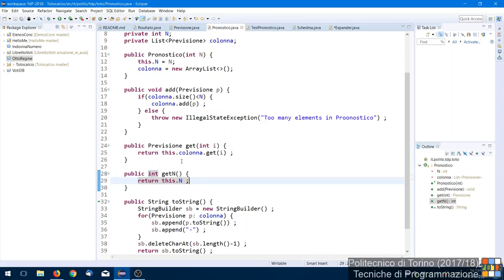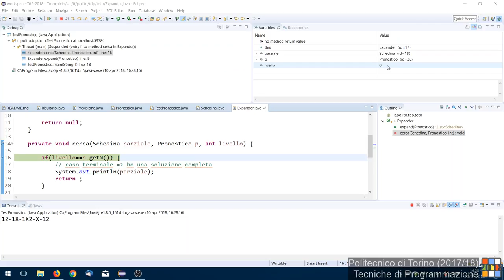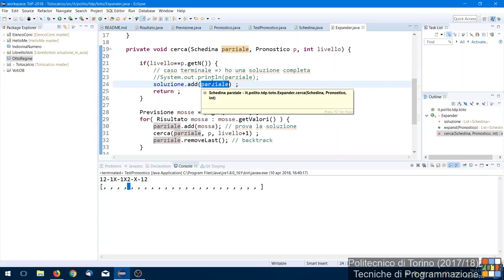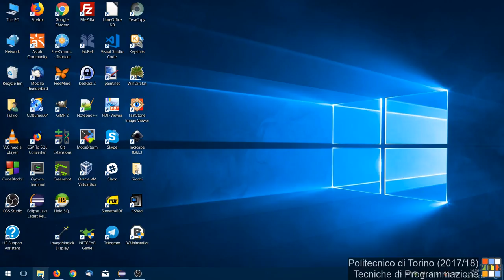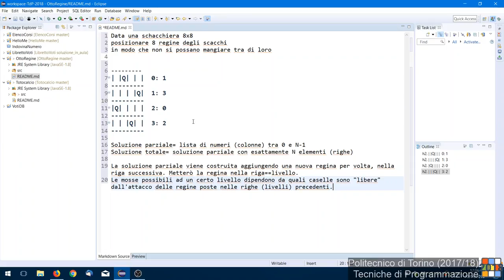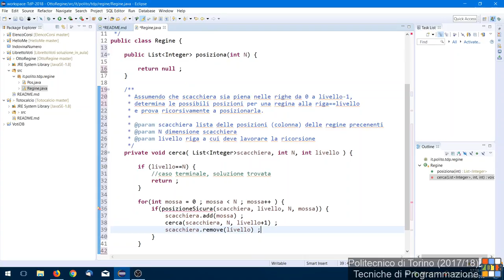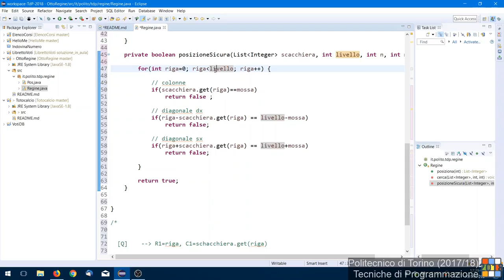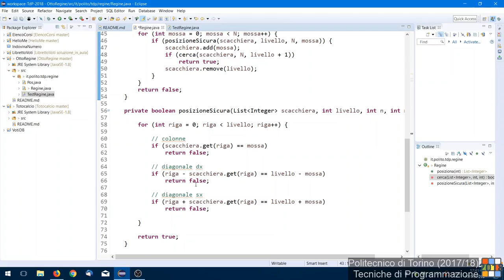TdP-2018-L12: Esercizi ricorsione: Totocalcio, Otto Regine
Lezione 12 del 10/04/2018: Esercizi sulla ricorsione: Totocalcio (segue), Otto Regine.